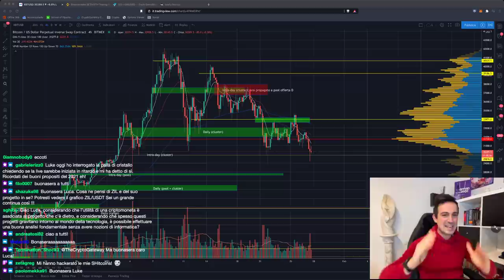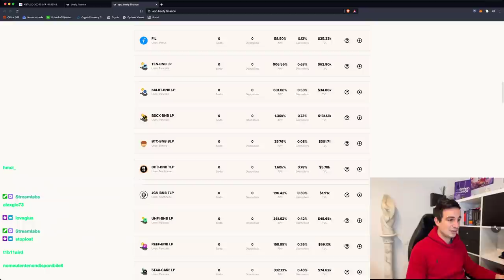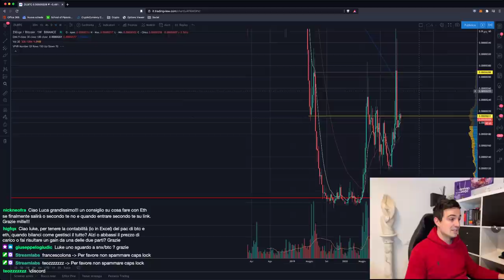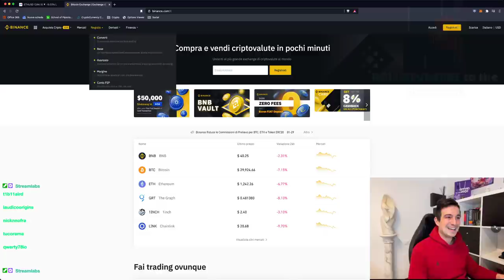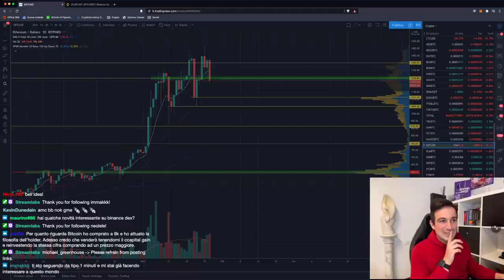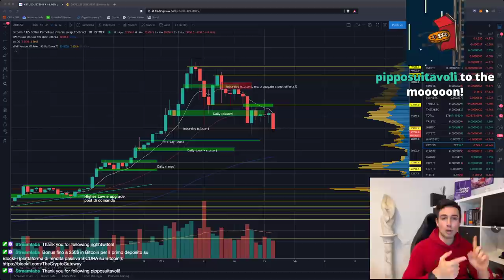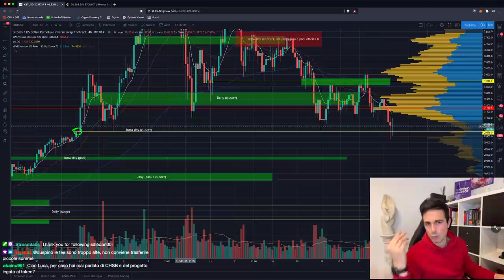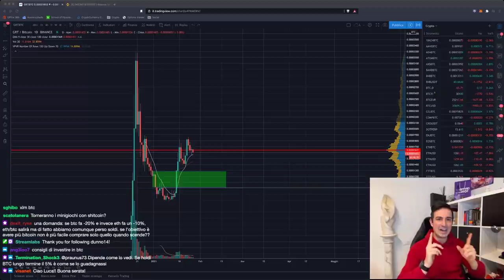BITCOIN IN SERIO PERICOLO!! ATTENZIONE ai prossimi giorni! | Ecco cosa fare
Bitcoin, se in questi giorni non reagisce con domanda, è destinato a proseguire il ritracciamento. Vediamo come comportarci in ogni caso.

Argomenti trattati oggi:

00:00 Intro, saluti e quadro della situazione
02:30 BETH/ETH verrà aperto dopodomani su Binance
04:35 Gamestop e altre azioni wallstreetbets su FTX
07:50 Beefy Finance: lo Yearn Finance su Binance Chain
11:40 Come si comportano le ALT quando Bitcoin si muove?
18:35 Analisi ZIL/BTC
22:45 Analisi ETH/USD
27:30 Cash and Carry e spread trading su Binance
31:40 Medie mobili semplici vs esponenziali: quale è meglio?
35:55 Candela mensile di Bitcoin: bruttina...
40:30 Vale ancora la pena investire in LAND?
43:50 Si può fare hedging SHORT su una posizione su liquidity pool?
45:15 Analisi 1INCH/BTC
48:50 Analisi grafico Bitcoin, ETH/BTC, LINK/BTC, ADA/BTC, VET/BTC, GRT/BTC